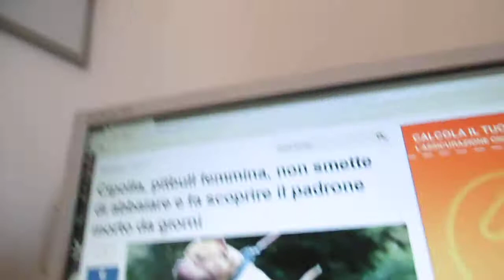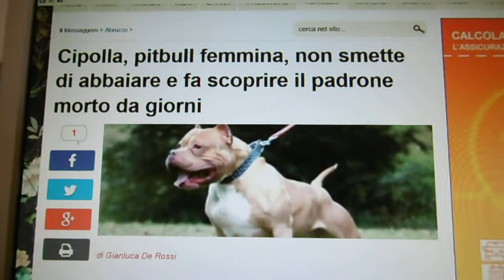DEAF AUSRU 07.04.2018 - Vasto: Cipolla, pitbull femmina, non smette di abbaiare .....